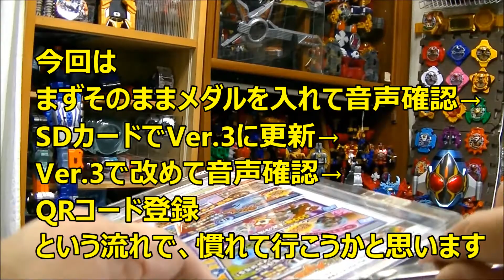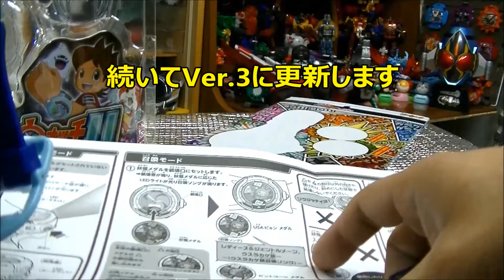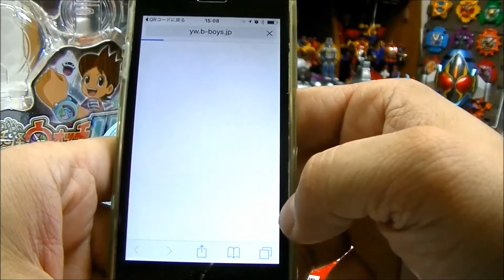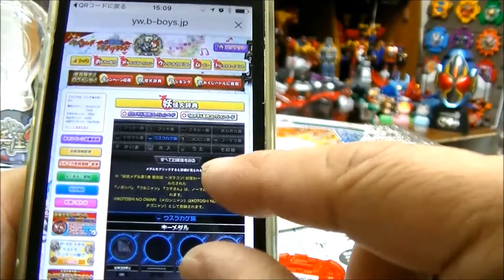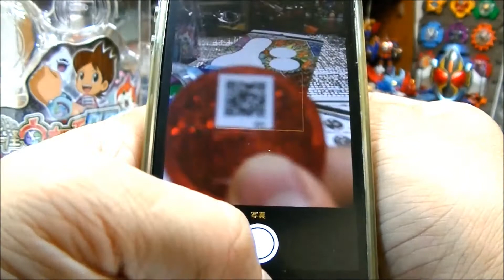ついに入手！DX妖怪ウォッチUプロトタイプ Yo-Kai Watch U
今更ながら、妖怪ウォッチUを購入いたしました！
まずは慣れるために、音声確認、SDカードでデータ更新、更新後の音声確認、メダランドにQRコード登録、そして妖怪ぷにぷにへのQRコード登録をしていきます。
今後続々と発売中の物や新発売のものもレビューしていきます。